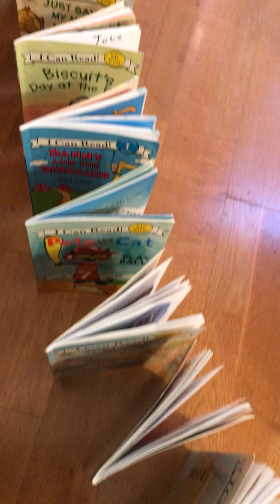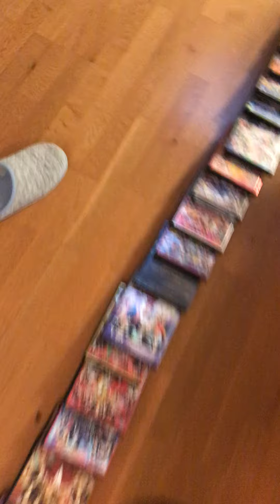Domino:Hit The Brick